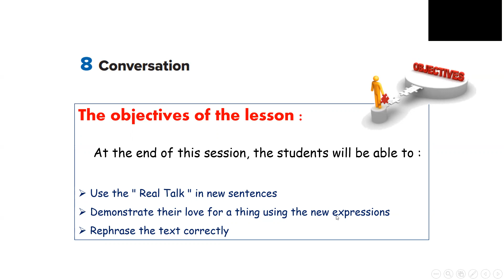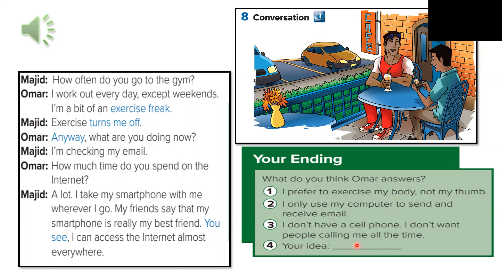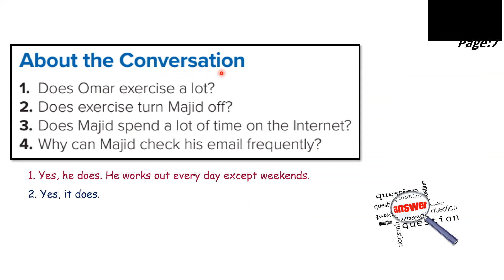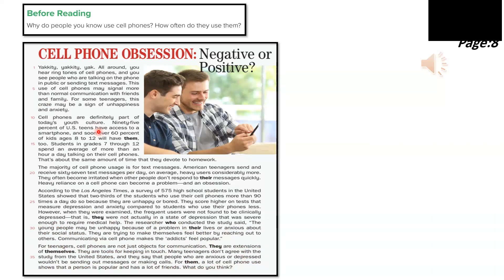conversation, reading , writing , fom meaning and function mp4